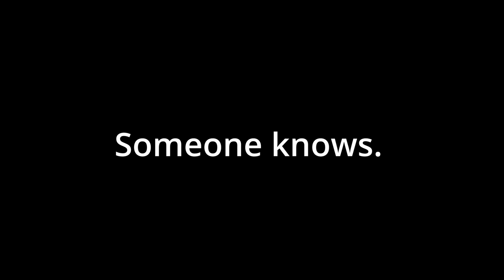Izzy Wong's Nose for News book trailer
Izzy Wong's got a new podcast—and this time she's going to uncover the whole story.

In Marty Chan's new novel for middle-grade readers, sixth-grade student Izzy wants to start her own hit investigative podcast. When the girls' washroom at her school mysteriously floods, she's finally got the perfect subject. It doesn't take long to figure out that a student did it on purpose—but who?